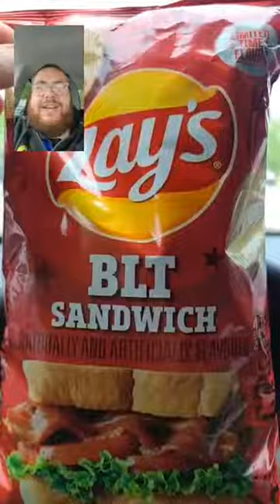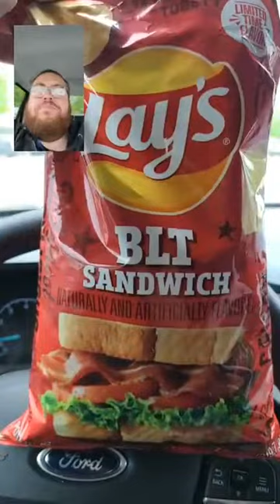BLT Chips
Watch Foose as he tried the Lays BLT Potato Chips

Will he puke?

Filmed in Clio, Michigan

(Chips purchased at the Clio, Michigan Menards)